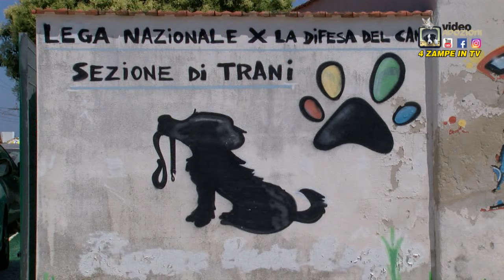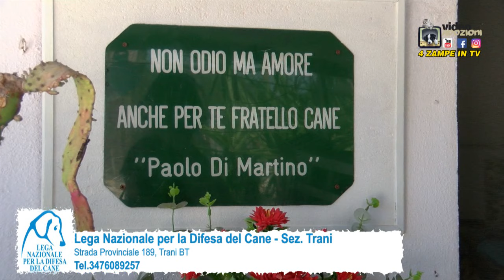CANILE TRANI (02) Puntata 995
4 ZAMPE IN TV  presenta le video adozioni dai canili italiani della Lega Nazionale per la Difesa del Cane. Più visibilità, più adozioni!